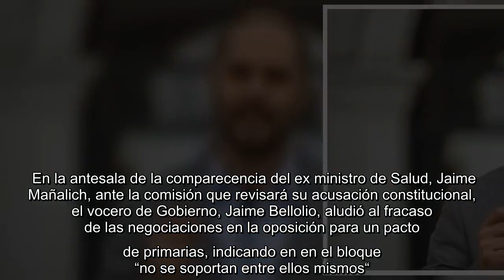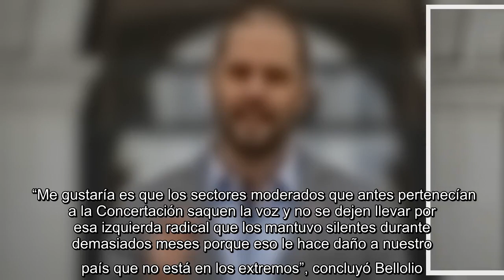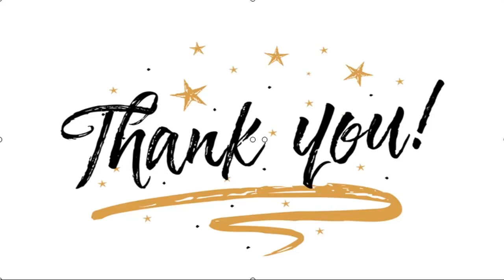✅ Ministro Bellolio a la oposición: “No se soportan entre ellos mismos”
✍  En la antesala de la comparecencia del ex ministro de Salud, Jaime Mañalich, ante la comisión que revisará su acusación constitucional, el vocero de Gobierno, Jaime Bellolio, aludió al fracaso de las negociaciones en la oposición para un pacto de primarias, indicando en en el bloque “no se soportan entre ellos mismos“. “Lo único que les permite juntarse es tratar de oponerse a todo, y en este caso inventar acusaciones constitucionales sin ningún tipo de fundamento”, agregó Bellolio sobre la oposición en entrevista con Radio Universo. Según el vocero, este tipo de situaciones busca “desviar la atención” al problema de fondo, que es la salud de las personas: “Hay quienes de ultraizquierda presentan querellas de ciencia ficción como también presentan acusaciones constitucionales”, sostuvo el ministro en referencia a la acción judicial de Daniel Jadue contra el Presidente Sebastián Piñera y una serie de autoridades. Bellolio agregó que “ya no puedo hablar de una oposición. Hay muchas opos ...